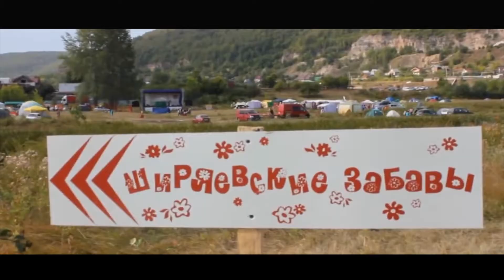Жемчужина Жигулей, Самарская область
Данное видео "Жемчужина Жигулей" представлено на туристский видеофестиваль "ДИВО РОССИИ". Категория - Короткометражные фильмы.

ВНИМАНИЕ!!!